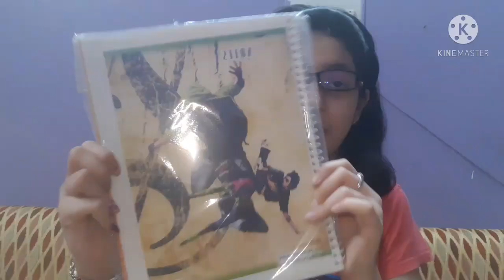*Under Rs100* Huge Stationery Shopping Haul||Cute&Affordable Stationery Stuff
Hey Angels!!!

SO,finally wait is over a new+huge+cute+affordable "Stationery" Haul is here...so guys today in this video I shared the reviews of some products which I bought for my brother's holiday's homework...so yah!

LINKS-

take care...

limitless army.

STAY BLESSED!
always feel CALM,composed and most IMPORTANTLY POSITIVE🌈🌏
 ~hugs~